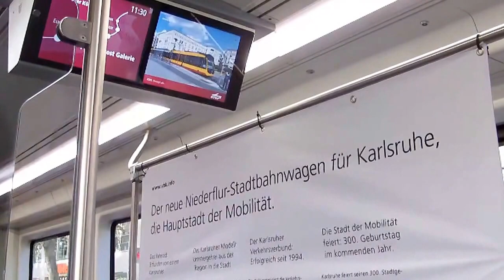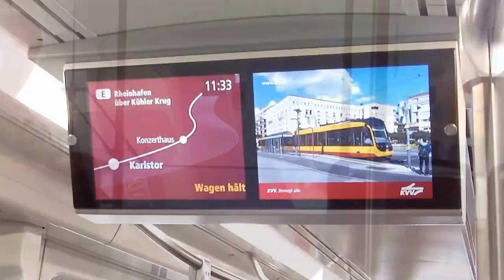Straßenbahn "die Neue" in Karlsruhe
Die erste Schnupperfahrt der neuen Straßenbahn in Karlsruhe
mit viel Krach beim anfahren!